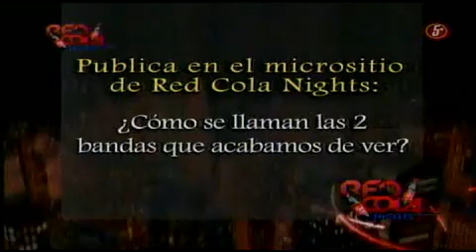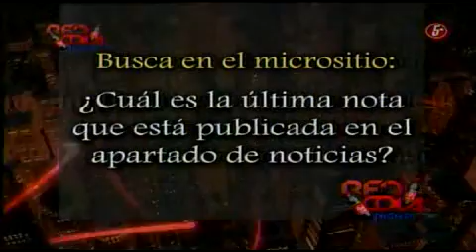Red Cola Nights - Musica de tierras lejanas (21-05-2012) parte03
Programa RED COLA NIGHTS llamado "Musica de Tierras Lejanas" transmitido el dia 21 de Mayo de 2012, en este segmento final se habla de los siguientes grupos:

- Within Temptation (Holanda)
- Lacuna Coil (Italia)
- Lacrimosa (Alemania)
- Helloween (Alemania)

El video es propiedad de Televisa Networks.

Disfruten y Comenten.